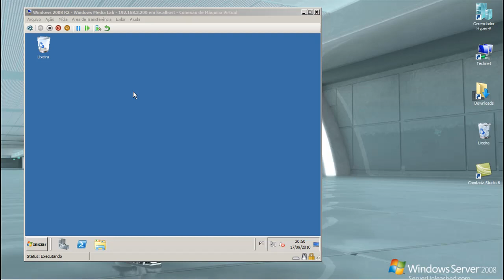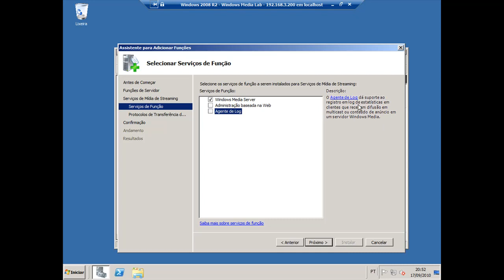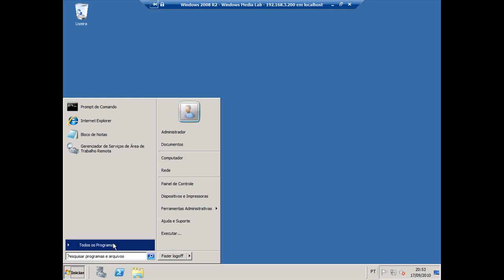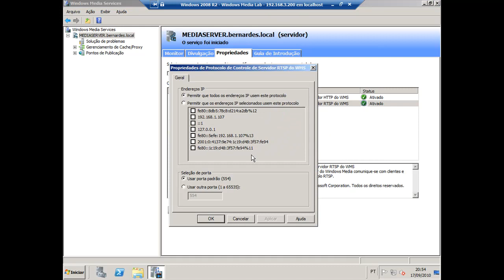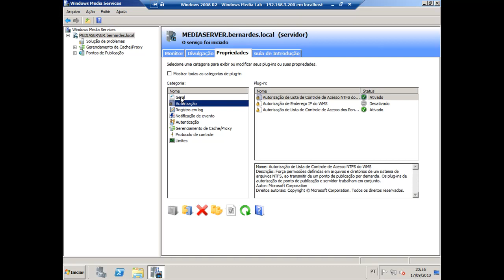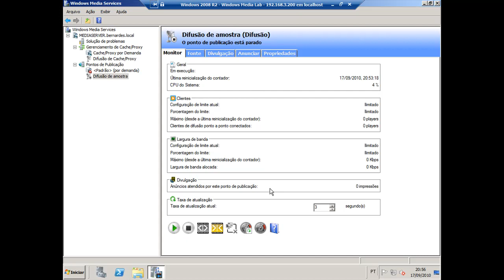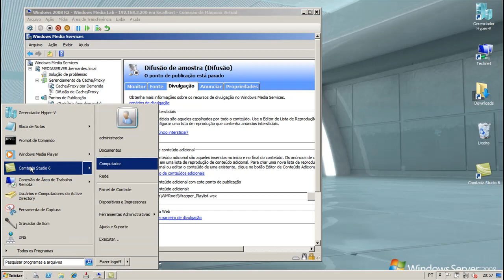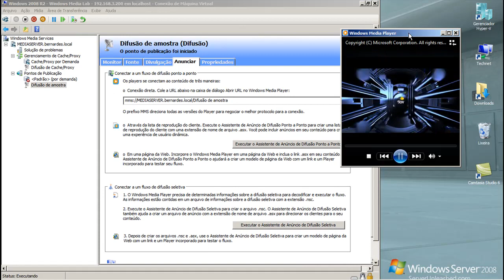Windows Media Services - Instalação e teste incial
Nessa série de vídeos eu vou apresentar o Windows Media Services, uma excelente ferramenta de transmissão de conteúdo ao vivo ou sob demanda.